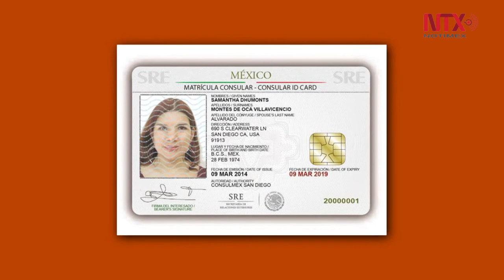Mexicanos podrán obtener acta de nacimiento en embajadas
Mexicanos en el extranjero que no cuenten con actas de nacimiento podrán registrarse en las embajadas para poder tramitarla.